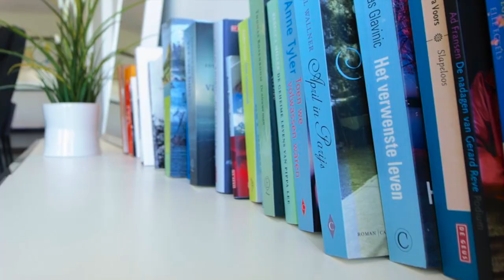Kijkwoning Bostoen - Oostende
Deze video gaat over Bostoen 'Duurzaam wonen' - Kijkwoning Oostende, en is gemaakt door de IMMO-fotograaf.be als ondersteuning voor Bostoen.